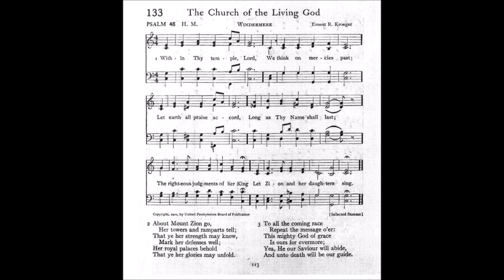Within Thy Temple, Lord (Windermere)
Tune: Windermere by: Ernest R Kroeger

1 Within Thy temple, Lord,
We think on mercies past;
Let earth all praise accord,
Long as Thy Name shall last;
The righteous judgments of her King
Let Zion and her daughters sing.

2 About Mount Zion go,
Her tow'rs and ramparts tell;
That ye her strength may know,
Mark her defenses well;
Her royal palaces behold
That ye her glories may unfold.

3 To all the coming race
Repeat the message o'er:
This mighty God of grace
Is ours for evermore;
Yea,He our Saviour will abide,
And unto death will be our guide.